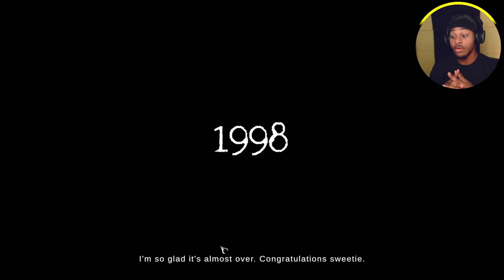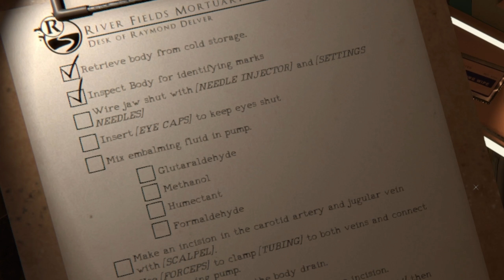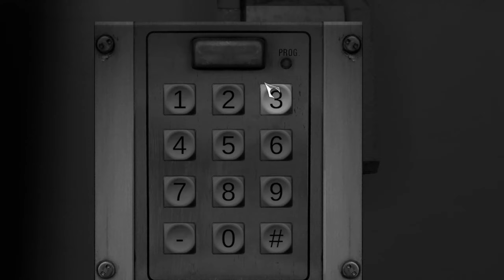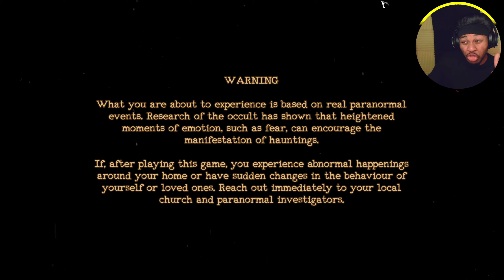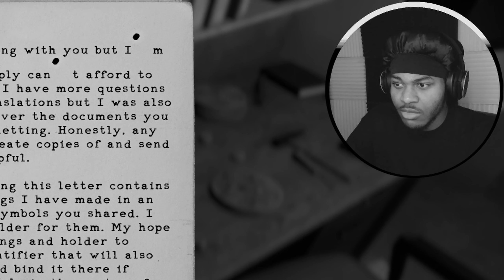THIS GAME NEED JESUS!!! | The Mortuary Assistant (FULL GAME)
I'm being haunted by DEMONS! and it's my job to banish them or the worst WILL happen.